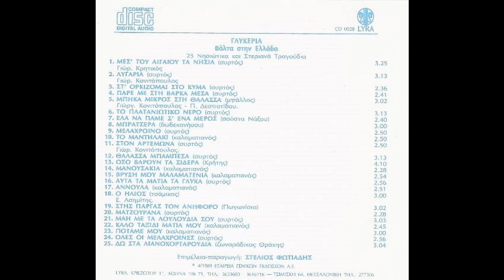Μελαχροινό (1989) - Γλυκερία